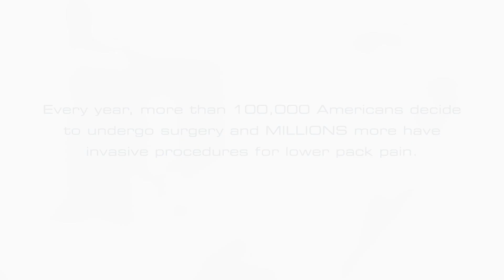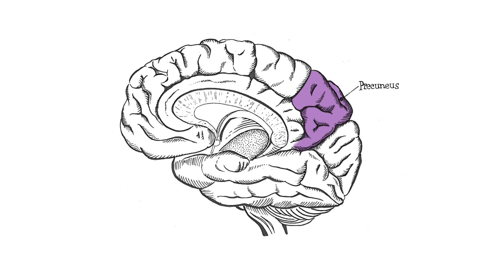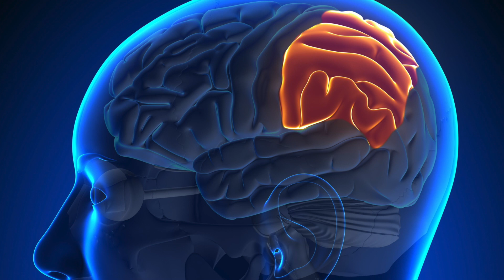Does pain change your brain?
In this video, Dr. Marc Arginteanu discusses the brain anatomy that contributes to pain.

Why do some people tolerate pain better than others?

There are many possible reasons, some reside within the hard wiring of the brain.

In 2014, a team of medical researchers reported that people with high pain tolerance have more gray matter, or a greater density of brain cells in certain areas of the brain when compared to people who are more sensitive to pain. The scientists asked 116 volunteers to rate the intensity of pain they experienced when a patch of their skin was heated to 120 degrees Fahrenheit.  This is a temperature that will not cause permanent damage but most people find painful. At the same time, functional MRIs were performed to determine which areas of the brain were active.

The neuroscientists found that the brains of volunteers who tolerated pain with fewer complaints had greater grey matter density in several areas of the brain: the primary somatosensory cortex (an area of the brain that interprets sensory information), the rear part of the cingulate cortex (an area involved with emotion, learning, and memory), the precuneus (an area that allows us to feel in control of our own actions and the events in the external world), intraparietal sulcus (an area that allows us to respond to things we experience), and the bottom part of the parietal lobe (an area involved in the perception of emotions and interpretation of sensory information). This research, along with the work of many other scientists, helps elucidate the pathways of the brain by which we experience pain.  Anatomical differences between individual's brains may explain why certain people tolerate pain better than others.

But, are the differences in the brain the cause or the effect?

Some research suggests that pain, especially chronic pain, actually causes the grey matter in the areas described to waste away. Perhaps the different density of neurons is a result, rather than a cause of differences in pain that an individual experiences. The anatomical differences in the brain can be thought of like a ‘what comes first the chicken or egg?’ phenomenon.  In other words, does one person tolerate pain better than another because they were born with different brain anatomy, or did the pain that they suffered irreversibly change their brain?

Regardless of the science, pain may ruin your life. Pain may be something you have to battle with. But, don’t let the pain define who you are.